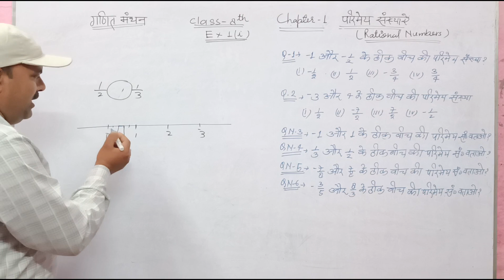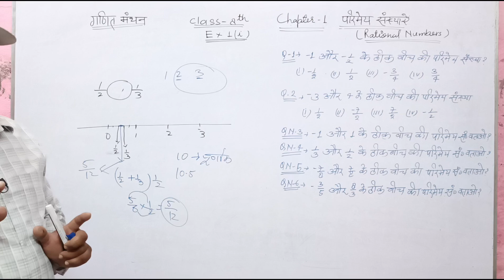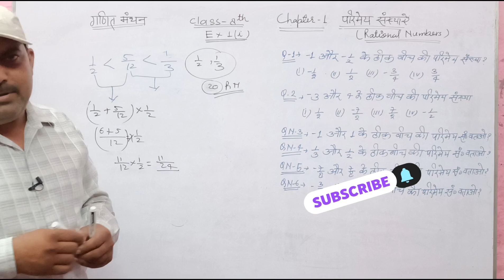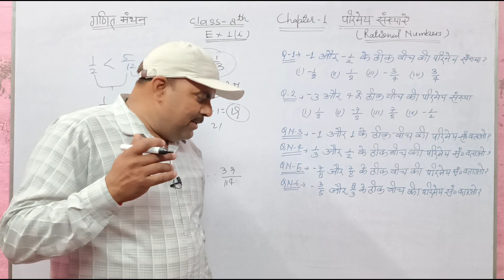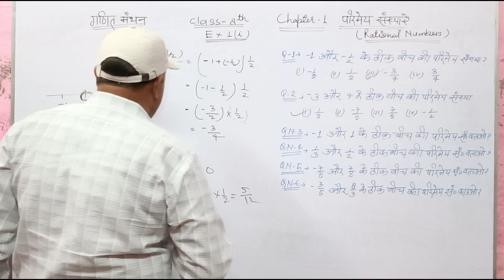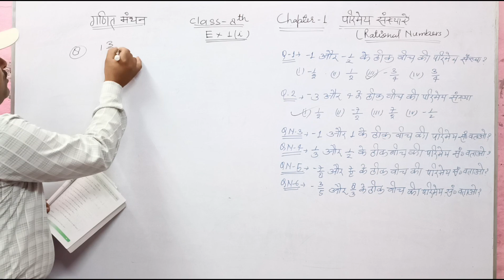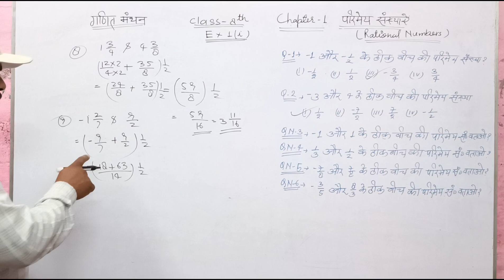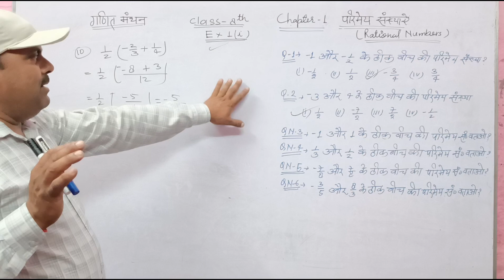Ganit Manthan Kaksha 8 Exercise 1(i)/ गणित कक्षा 8 पाठ 1/ परिमेय संख्याएँ/ अभ्यास 1(i)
About Video..
Hello students in this video I am going to teach you mathematics (Ganit Manthan) class 8 chapter 1 Rational numbers exercise 1(i)
Your queries..
Ganit Manthan Kaksha 8 Exercise 1(i)
up board class 8 maths chapter 1
class 8 math exercise 1i
class 8 math
kaksha 8 ganit chapter 1
kaksha 8 rekha ganit ke sawal
ganit manthan kaksha 8 exercise 1i
गणित कक्षा 8 अभ्यास 1i
गणित कक्षा 8 प्रश्नावली 1i
class 8 rational number
up board class 8 ganit abhyas 1i